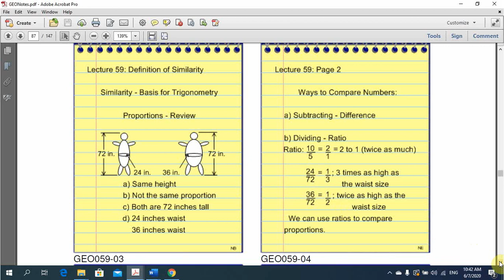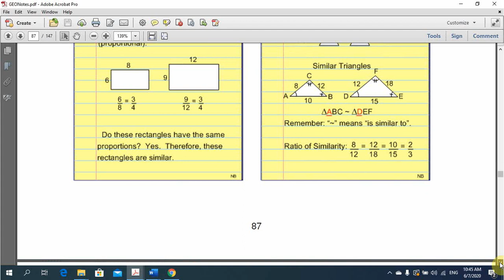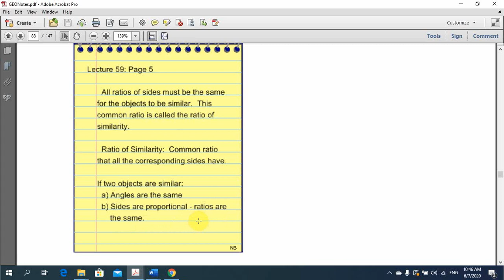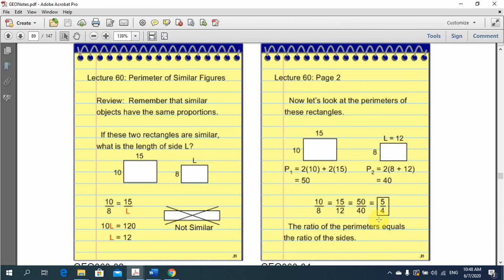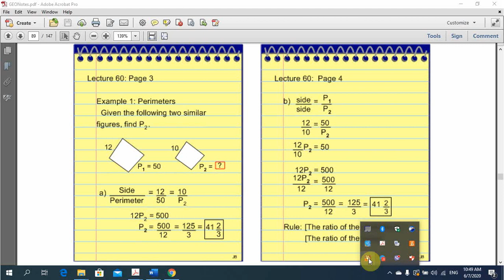7 6 2020 part 3